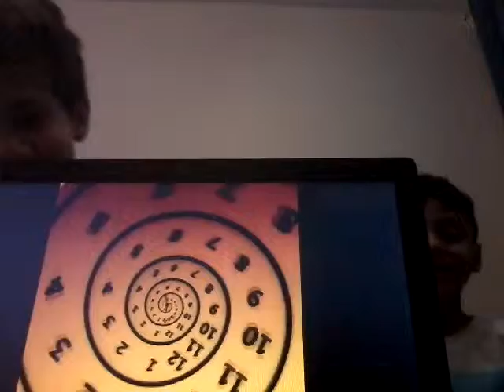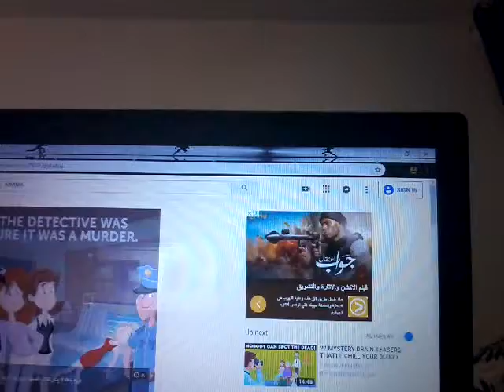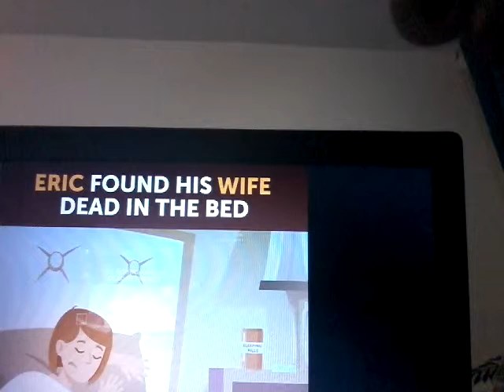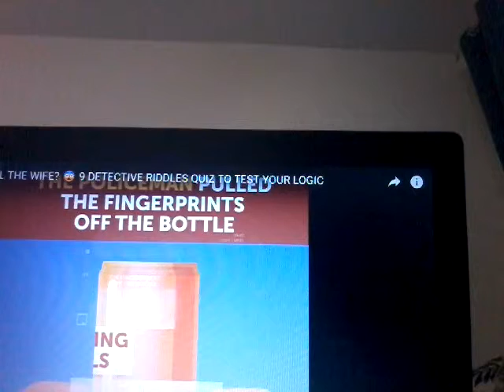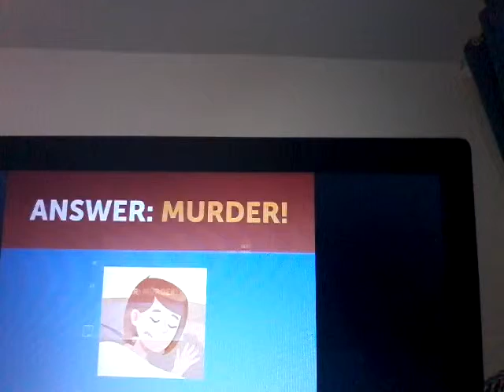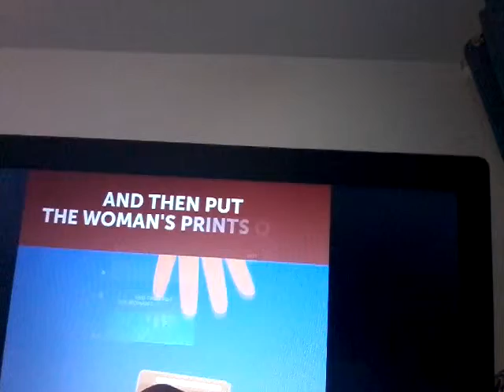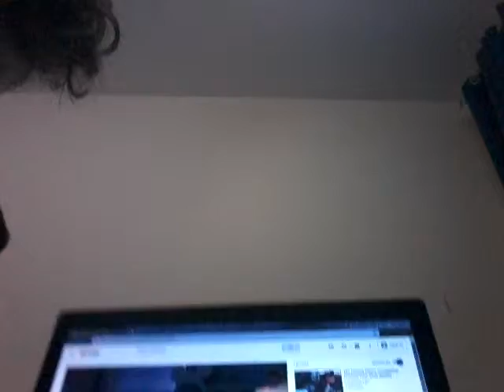English vedio / riddles 😕😕😕